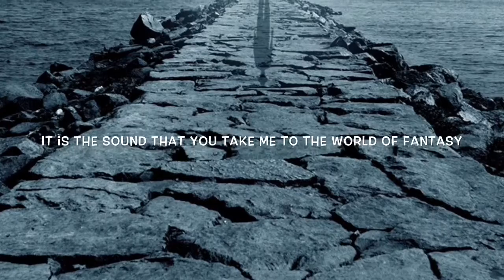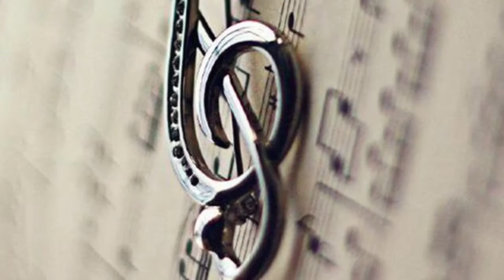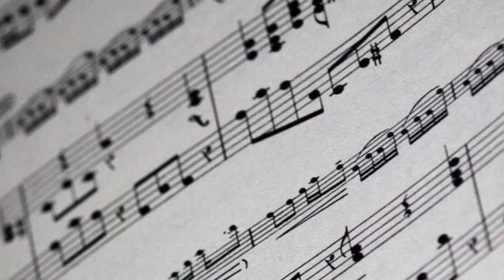Music Design (adolf germany)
يتم تصميم الموسيقى والفيديو عبر الهاتف فقط